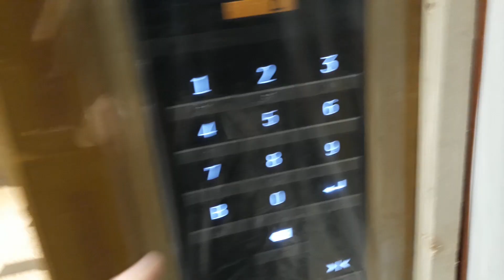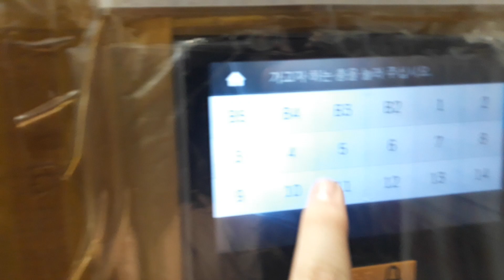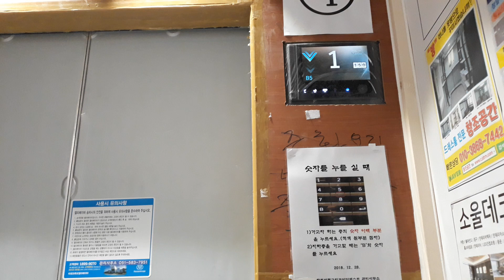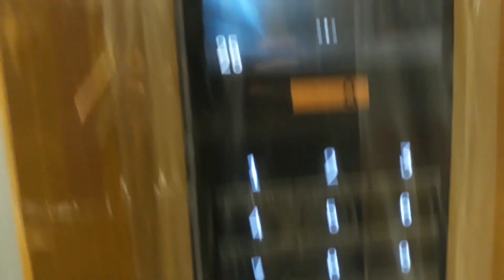부산시 동래구 온천동 온천장삼정그린코아 티센크루프엘리베이터 탑사기